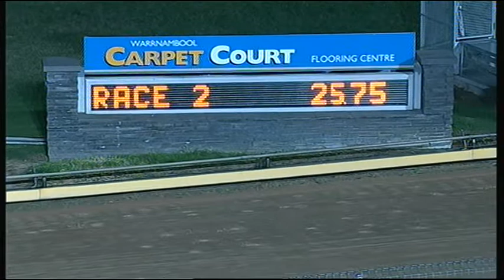WBL THU 09 APR 15 R2